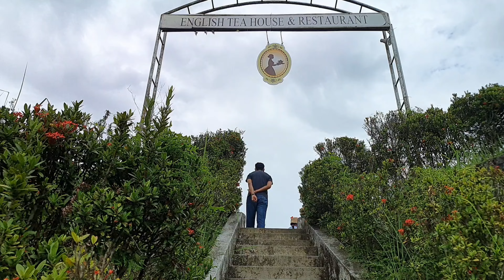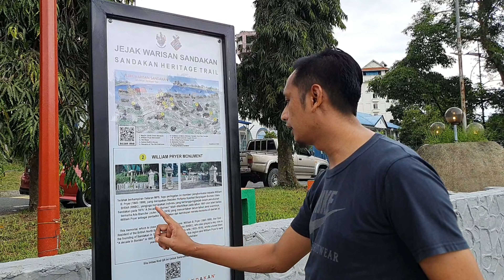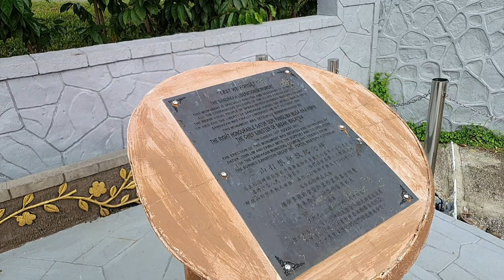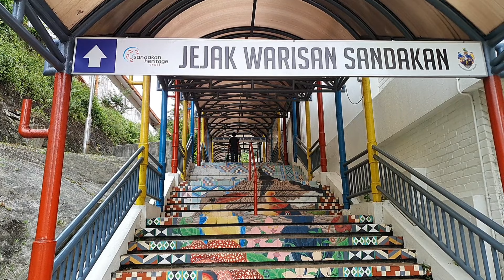HUJUNG MINGGU DI SANDAKAN